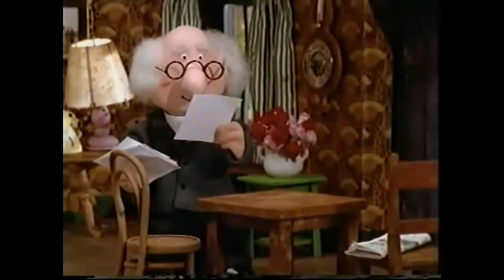YTP: Postman Pap 4 - Pap Ruins Everyone's Day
Oh god oh fuck I'm crying and shaking this is too violent ;;((((

I swear to god if youtube removes this like they did with some of my other videos I'll scream